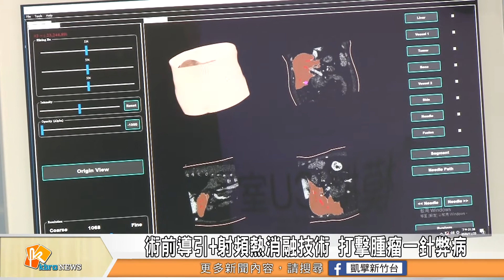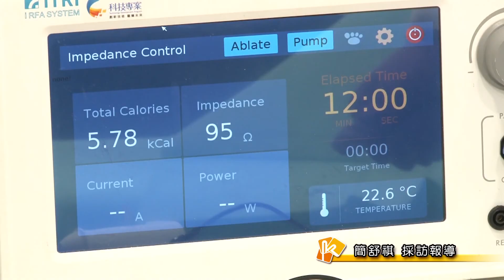術前導引+射頻熱消融技術 打擊腫瘤一針弊病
工研院結合ICT與高階影像技術，開發術前導引系統，讓醫師在做肝臟腫瘤消融術時，可以更快確定入針位置，減少反覆拍攝的時間，降低人體受到的輻射量，此外，有了術前導引系統，還能進行區域性治療，不僅對正常組織傷害小，在效果上，也十分顯著。